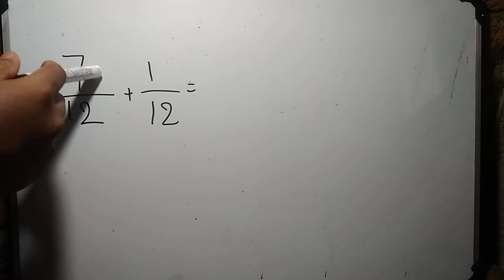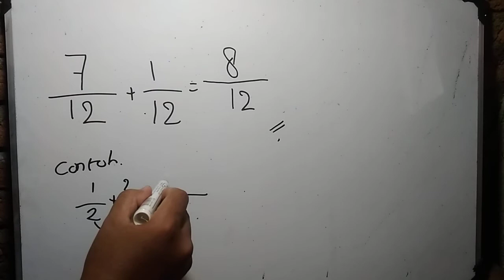Hasil penjumlahan pecahan 7/12+1/12=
7/12+1/12=...